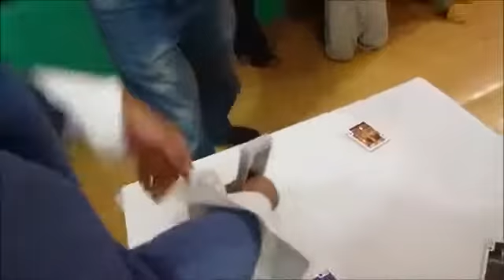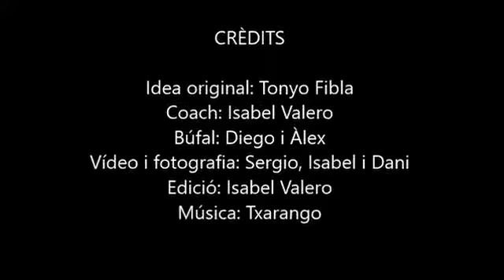Nit de màgia a Balmandir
17/02/2016

Cançó
Som un Riu
Artista
Txarango
Àlbum
Som Riu
Amb llicència concedida a YouTube per